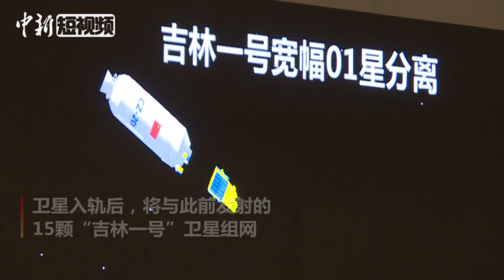中国成功发射“吉林一号”宽幅01星等4颗卫星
1月15日10时53分，中国在太原卫星发射中心用长征二号丁运载火箭，成功将亚米级超大幅宽商业光学遥感卫星“吉林一号”宽幅01星发射升空。卫星顺利进入预定轨道，任务获得圆满成功。